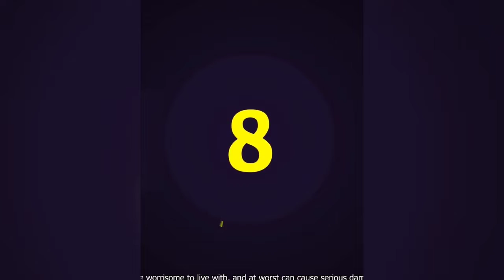Funny Cat And Dog video||try not to lough||Caught On Camera